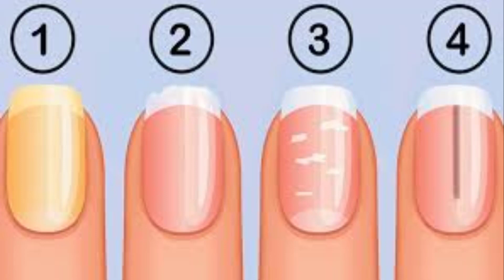nakhun dakh kar jism main chupi bimari jano | nails can tell about hidden diseases (urdu / hindi)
Health is wealth. If we are fit and healthy (both physically and mentally) then we can do every task very easily and solve every problem of our life.
Viewers how are you? Hope you all will be fine and Happy, Today Women Health and Beauty Tips going to introduced you Beauty tips. in this video I will show you how to keep clean your face with homemade easy and short tips ,Women Health & Beauty Tips tell you how to your short and ruff hair get long and healthy soon, also I will tell you how to neat and soft hand and feet’s , and many more expense less tips about your beauty of teeth, eyes, lips, ears, and body.

nakhun dakh kar jism main chupi bimari jano
nakhun se bimari ki pahchan
nakhun se bimari ka pata lagana
nakhun dekh kar pata lagayen apko konsi bimari hy
nakhun par safed nishan ka matlab
nakhun ki bimari ka ilaj
nakhun ki bimari
bimari ya bhoot badha ki janch kaise kare
nakun ki bimari
kharab nakhun ka ilaj
nakhun ki bemaria
pair ke nakhun pila hone ka karan
nakhun nile hone ka karan
nakhun ka safed hone ka karan